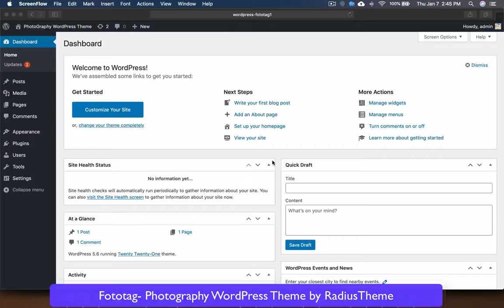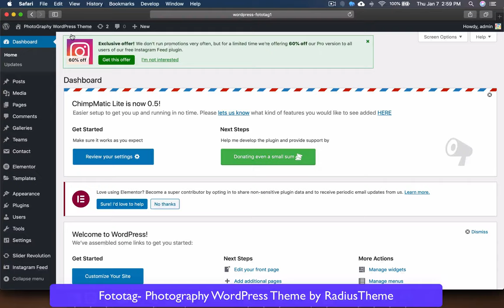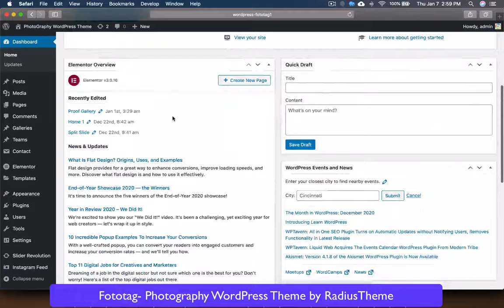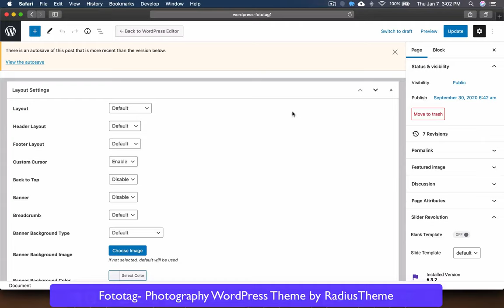Fototag - Photography WordPress Theme [ One Click Demo Import]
They say that class is permanent, a truth that is undisguisable with Fototag – one of the best photography WordPress themes of all time. The clean and modern layout that comes with the theme makes it suitable for the most professional photography business establishments.

Layout Variety
It comes with 5+ premade homepage demos that only need you to import and carry out a few customization procedures. To apply any of the demos to your site, you only need to make a few clicks with the One-Click Demo Importer, and you’ll have your site looking like the demo. Fototag offers 4 pages for the management of your photoshoot images too. The 7 Creative galleries that come with this fantastic photography WordPress theme are crafted for elegance and best performance. Sliders provide the best way for showcasing multiple images beautifully in the same space or just a few with stunning effects. Fototag offers 5+ slider integration.